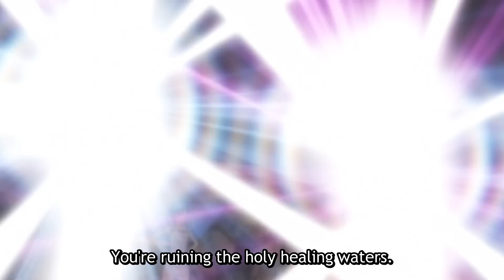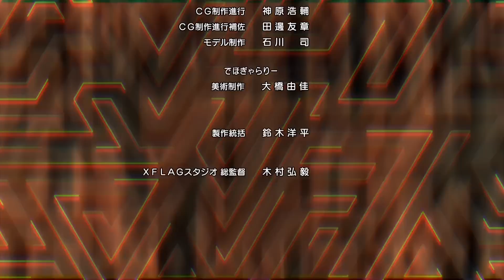[Episode 7] Monster Strike the Animation Official (English sub) [2nd Season] [Full HD]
[Episode 7] The Beautiful Angel's Steamy Case File
 - I can sense it… The surge of these holy healing waters… -

In the hot-spring town, Akira and Genma encounter Raphael, who has come in search of healing waters.
They join Ren and the gang, but just as they decide to enjoy the hot springs, they pick up a monster signal from the women's bath! Gabriel, Lucifer, and the rest engage in battle against the ruffians trying to disturb their bath time!

■Production
Original Work: Monster Strike
Director: Takayuki Hamana
Production: XFLAG PICTURES / Yokohama Animation Lab / SANZIGEN

■Cast
Yusuke Kobayashi (as Ren Homura)
Hisako Kanemoto (as Mana)

■Ending (ED)
Yuki Tsujimura「Light」